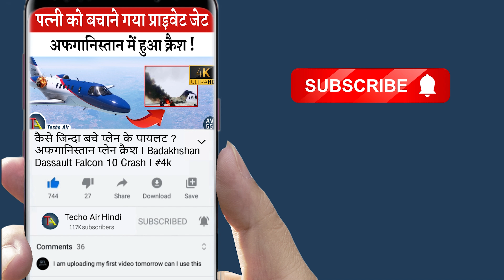जांच में सामने आया सच ! Iran President Helicopter Crash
On 19 May 2024, an iranian AirForcehelicoptertragically crashed near the village of Uzi in East Azerbaijan, Iran. This devastatingaccident resulted in the loss of President Ebrahim Raisi, Foreign Minister Hossein Amir-Abdollahian, Governor-General of East Azerbaijan Malek Rahmati, representative of the supreme leader in East Azerbaijan Mohammad Ali Ale-Hashem, the head of the president's security team, and three flight crew members.